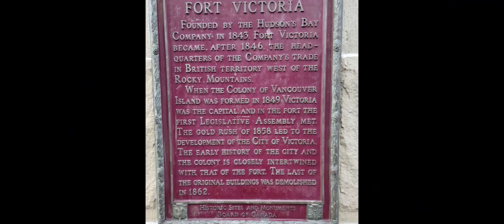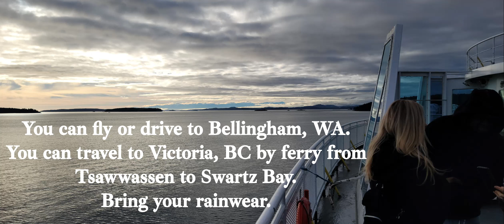Winter Tripping In Bellingham, WA and Victoria, BC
Some sights and sounds you can expect to see if you take a trip to Bellingham, WA and/or Victoria, BC. Lots of landscapes from the BC Ferry.